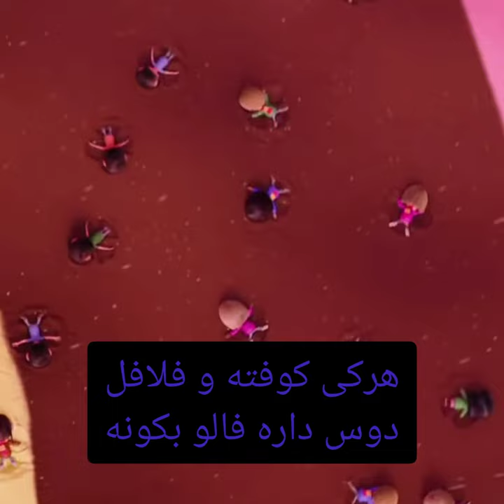میدونستی توی فیلم ابری با احتمال بارش کوفته قلقلی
CREDITS:
Directed by:
Phil Lord
Christopher Miller
Screenplay by:
Phil Lord
Christopher Miller
Based on:
Cloudy with a Chance of Meatballs
by Judi Barrett
Ron Barrett
Produced by:
Pam Marsden
Starring:
Bill Hader
Anna Faris
James Caan
Andy Samberg
Bruce Campbell
Mr. T
Bobb'e J. Thompson
Benjamin Bratt
Neil Patrick Harris
Al Roker
Lauren Graham
Will Forte
Edited by:
Robert Fisher Jr.
Production companies:
Columbia Pictures
Sony Pictures Animation
Distributed by: